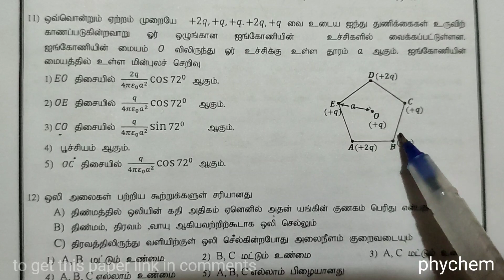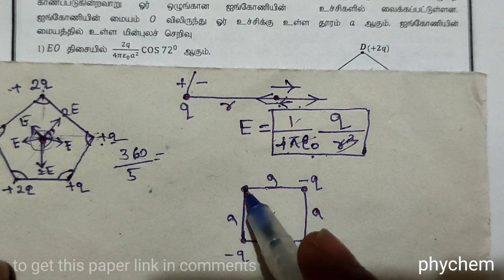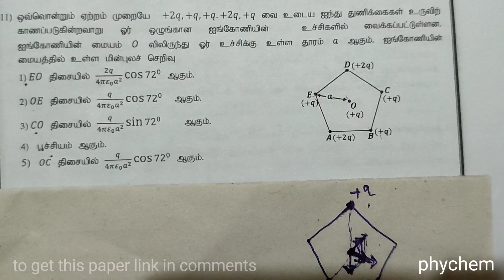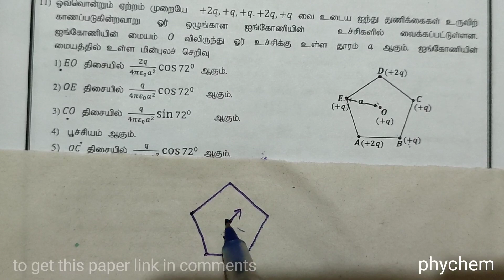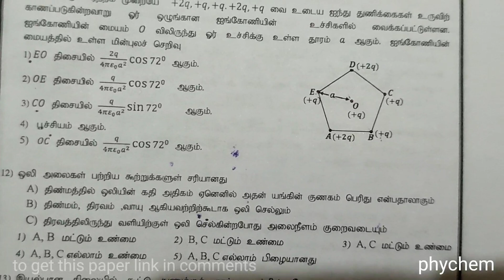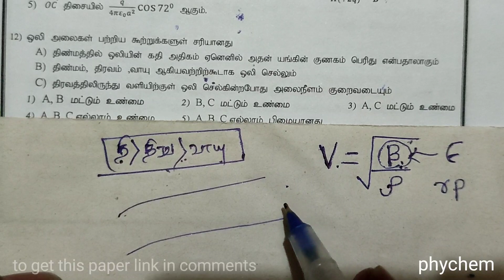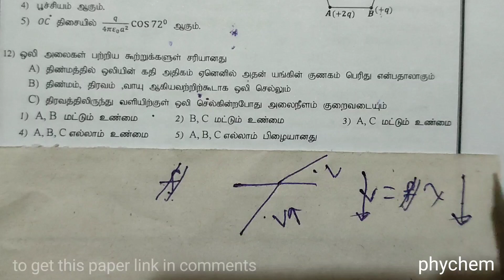Q11-12 | 4th Term physics paper FWC | Physics model paper tamil | 2022 4th term FWC paper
🔜 ```_*Feel the real     physics``` 🔜

for more about physics and chemistry 100% clear theory and papers free.